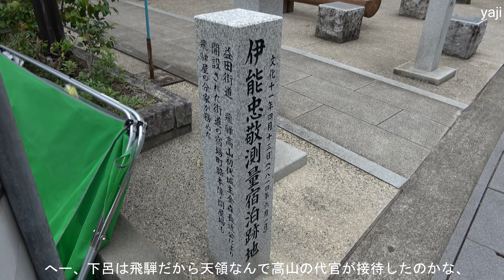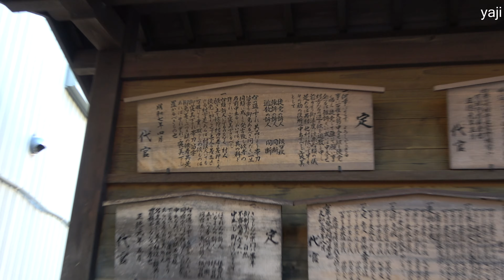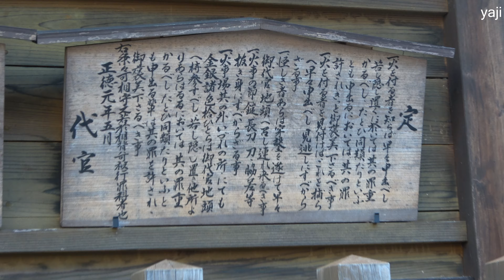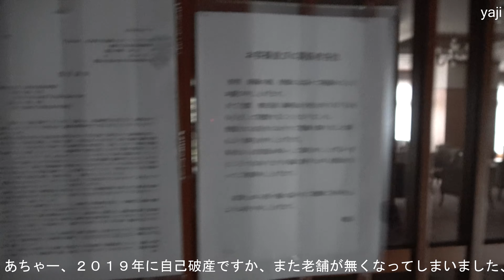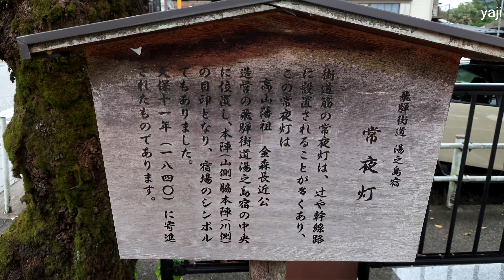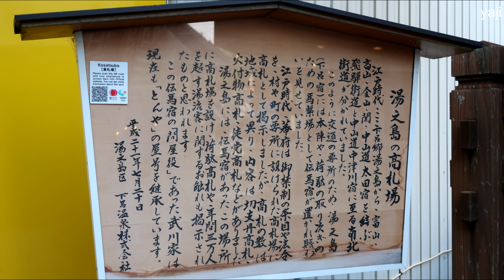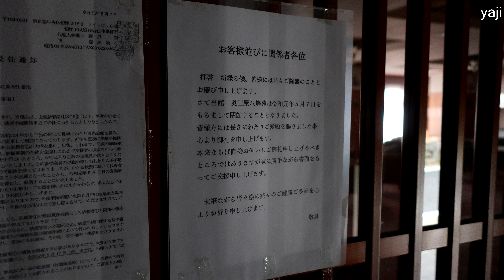Yajiさんの宿場町 飛騨(益田)街道 湯之島宿【Gifu, Hida highroad Yunoshimajyuku】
今の下呂温泉の地は江戸時代には飛騨街道(益田街道)の宿場でありその名も【湯之島宿】だったそうです、
またその頃には既に温泉湯治の文化もあり、両方のお客さんで賑わっていたそうです、宿場としては本陣・脇本陣まで備わる本格的な宿場で、現在の温泉博物館の地がかつての本陣の跡地でその向かいの駐車場や常夜灯のある地が脇本陣であり街の中心地であった様です、
現在は伝統的建造物保存地区にもなっていない所をみるとその頃の建物はほぼ無く今道沿いにそれらしい建物が在りますが後世の建物であると言えます、
南の追分に高札場が復元されており、また木製の常夜灯と道標も再建されています、下呂は美濃太田宿への【飛騨街道】以外に中津川への【南北街道】との分岐点でもあった事を表示していますね、高札場でも【飛騨街道】北の萩原宿と南の下原宿への運賃と共に【南北街道】乗政宿までの運賃も掲示してありますからね、

District  Hida
Prefecture Gifu
City 　　 Gero